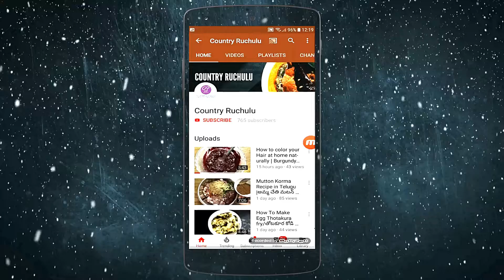Rava Laddu | రవ్వ లడ్డు | How To Make Rava Laddu | Sooji Laddu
"రవ్వ లడ్డు " చాలా ఈజీగా తక్కువ టైంలో చేయాలంటే-
Rava Laddu is a famous Indian sweet which is mainly prepared with Bombay rava/sooji/sugar and ghee. You can add cardamom powder/ilachi for flour and also add  coconut, cashuew, dry grapes and dry fruits.

Learn how to make Rava Laddu
How to make Rava Laddu in Telugu
Rava ladoo recipe
Sooji Rava Ladoo
Sooji Laddu
Rava Laddu  Indian Dessert Recipe

Ingredients:

1. Sooji
2. Raw Coconut
3. Sugar
4. Cashew Nuts
5. Kismiss
6. Milk
7. Ghee

How to prepare rava Laddu In Telugu
How to prepare rava Ladoo
How to prepare rava Ladoo at home
How to prepare rava Ladoo South Indian
How to cook rava Ladoo
How to make sooji Ladoo
How to make sooji Laddu
How to make suji Ladoo
How to make sooji Ladoo In hindi
How to make semolina Ladoo
How to prepare sooji Ladoo
How to prepare sooji Laddu

How to make rava Laddu